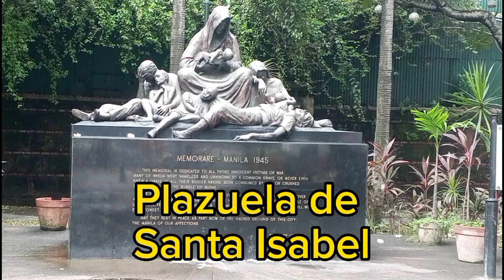Trip to Intramuros (Short MV)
This is a short music video of the buildings around Plaza Roma and part of Intramuros.

The buildings are:

1. Ayuntamiento de Manila which is now Bureau of Treasury
2. Palacio del Gobernador
3. Manila Cathedral
4. Casa Manila
5. San Agustin Church
6. Plazuela de Santa Isabel
7. Book Shop Library